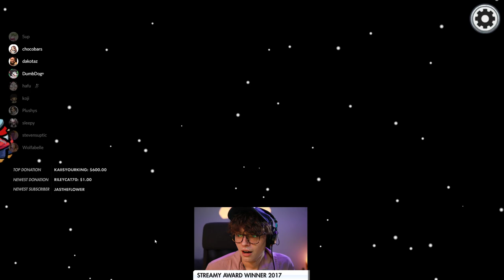Steve Wants Answers!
I take no credit for the following Twitch clip.